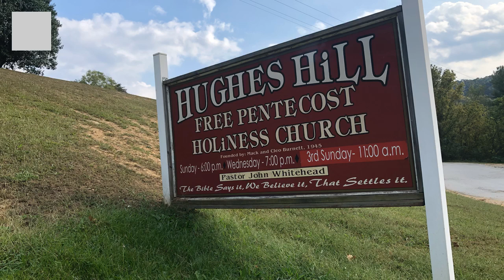Alter call ( through the fire)